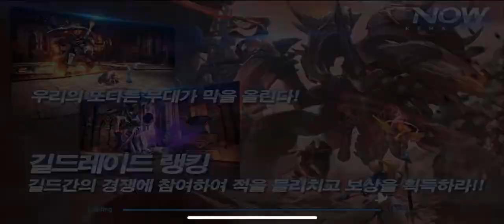NOW REMASTER ( 나우 리마스터 ) MAGE GAMEPLAY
NOW REMASTER ( 나우 리마스터 )

Description

Grand Open!! Remastered now!!

Rule on it! Best boss monster!
Be together! With the crew to strengthen my strength!
Occupied! Take over the war that will bring you the greatest honor!

Ranching Memorial Plenty event continues!
Check out amazing souvenirs for the best crew at the official café.

* Party game with 5 unique characters
* Catch the most powerful items by attacking big and powerful field bosses
* The guild system gets stronger as it grows
* Now you won't miss an exciting moment!
* The struggle to win the occupation battle where the most powerful members can enjoy

Description

Grand OPEN!! 나우 리마스터!!

정복하라! 최고의 보스 몬스터를!
함께하라! 내 힘을 더욱 강하게 해줄 대원들과!
점령하라! 최고의 명예를 가져다줄 점령전을!

렁칭 기념 풍성한 이벤트 진행중!!
공식 카페에서 최고의 대원님들께 드리는 어메이징한~ 선물 보따리를 확인하세요

* 5가지 개성 넘치는 캐릭터로 즐기는 파티 플레이
* 거대하고 강력한 필드 보스를 공략하여 최강의 아이템을 획득
* 성장 할 수록 강해지는 길드 시스템
* 한 순간도 놓칠 수 없는 짜릿한 NOW만의 PK 시스템 제공!
* 최강의 대원들이누릴 수 있는 점령전 승리를 위한 도전

Açıklama

Büyük AÇIK !! Şimdi Remastered !!

üzerinde Kural! En iyi patron canavarı!
Birlikte olun! Gücümü güçlendirecek mürettebatla!
İşgal! Size en büyük şerefi getirecek savaşı ele geçirin!

Ranching Memorial Bol etkinlik devam ediyor!
Resmi kafede en iyi mürettebat için inanılmaz hediye hediyelik eşyalarına göz atın.

* 5 benzersiz karakter ile parti oyunu
* Büyük ve güçlü saha patronlarına saldırarak en güçlü eşyaları yakalayın
* Lonca sistemi büyüdükçe güçlenir
* ŞİMDİ PK sistemini heyecan verici bir an bile kaçırmayacaksınız!
* En güçlü üyelerin tadını çıkarabilecekleri işgal savaşını kazanma mücadelesi